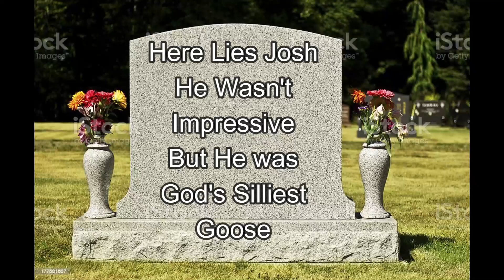We did a beach party in Deep Rock Galactic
We do a beach party bit and then return to the grind. Completed the event assignment with minimal tomfoolery.